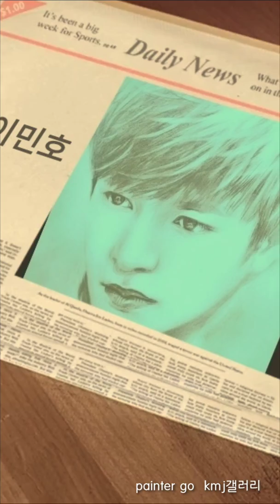lee min ho 상속자 김탄